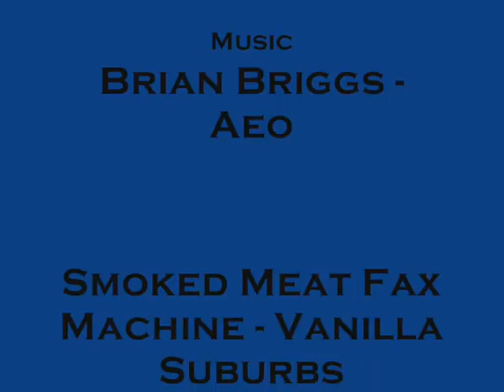Re-Run: NCVCV 09 pt3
A re-run of NCVCV 9, part 3. Fellonius the Wizards Vlog about The Vanilla Challenge 09/26/11
(Non-Cheating VANILLA Challenge Vlog = NCVCV)
Cool picture:
Ron "Albarel" Smalec